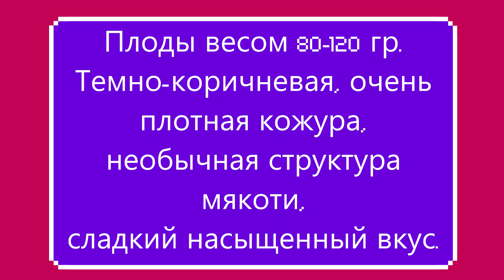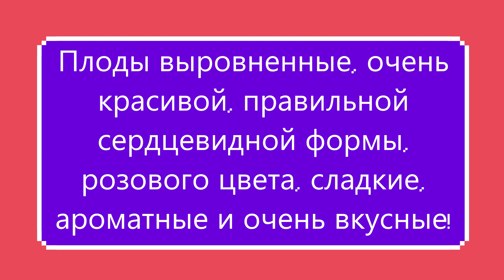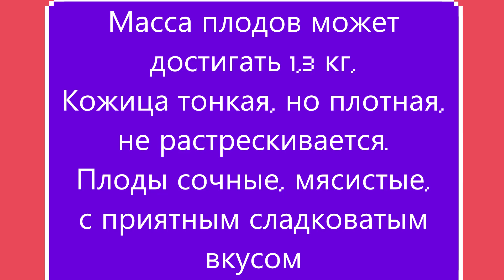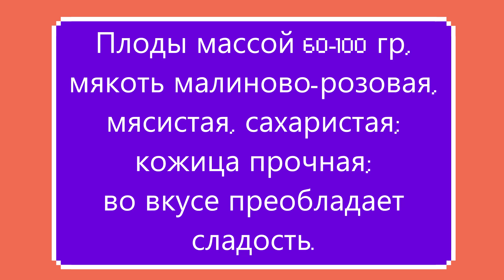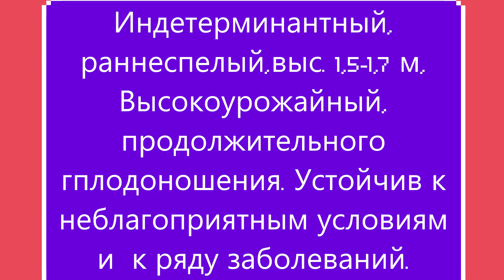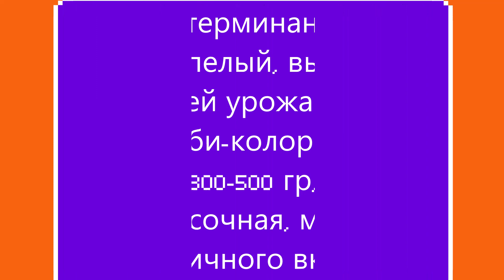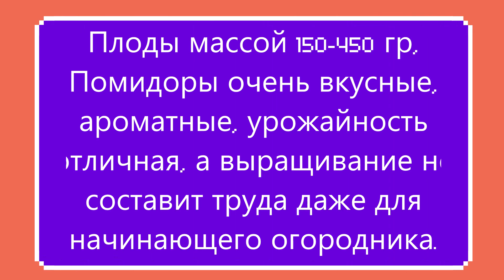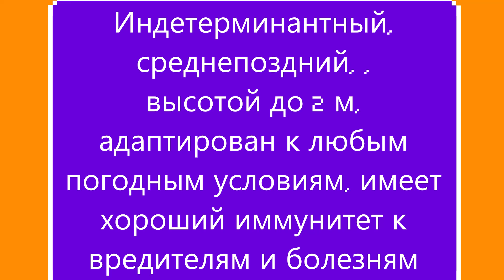Часть 3 обновленного КАТАЛОГА ТОМАТОВ 2022г. Коллекция С.Туранчич. г.Киров. Ватсап т.89229284031